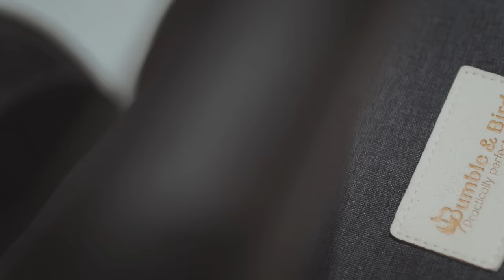Bumble & Bird Stroller Champion Light ft. Rap Song!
Bumble & Bird items were designed to make your life practically perfect. The portable stroller is easy to fold, unfold & drive with one hand. It can be carried like a bag and taken as cabin luggage. It can also be used as a TWIN stroller when the dedicated connector is purchased.
Bumble & Bird portable stroller is convenient from birth to 36 months old (or 15 KG). It comes with a reclinable backrest and a protective large canopy.

Each Bumble & Bird stroller box includes:
-One Stroller
-One Seat Cushion
-One Feet Cover
-One Shoulder Strap
-One Cup Holder
-One Carry Bag
-One instructions Guide

Features:
FEATHER WEIGHT BUT STURDY: 5.8KG
CABIN SIZE: Fits the overhead compartment of an airplane (cabin luggage standards may vary depending on airlines)
SUPER COMPACT: folded size 62 x 26 x 41 cm
SHOCK ABSORBING WHEEL SYSTEM: Soft drive system adapts to any surface with 360 degrees swivel lockable system
5 POINT SAFETY HARNESS: For maximum safety
REMOVABLE & WASHABLE FABRIC: Easily removable and washable cover
TWINNABLE: Can be twinned with another Bumble & Bird Travel Stroller via dedicated connectors